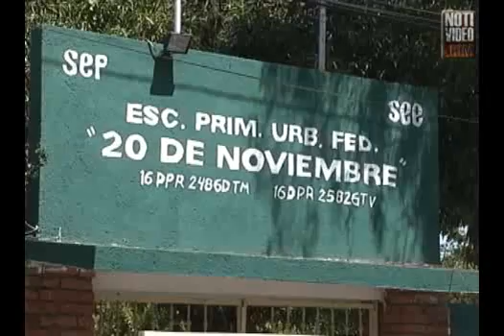Inconformes madres de familia por paro de maestros